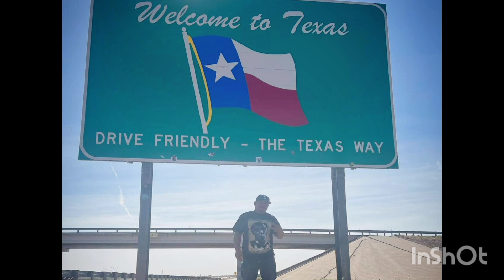Centenario Villa // CHEKO ROMO